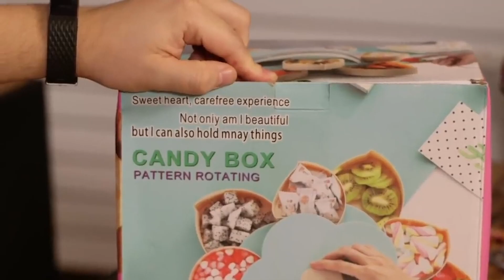Sortedfood Roasting Kitchen Gadgets for 2 minutes straight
These comments are why I keep watching all the review videos